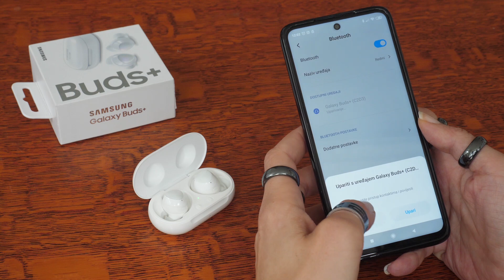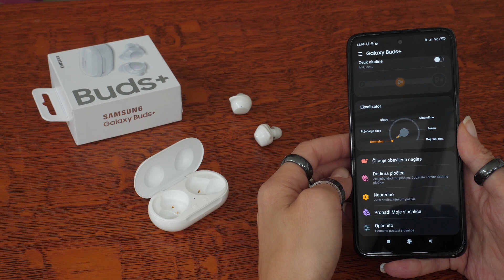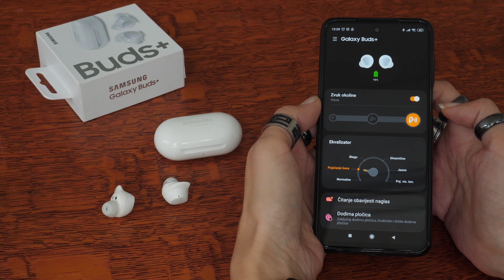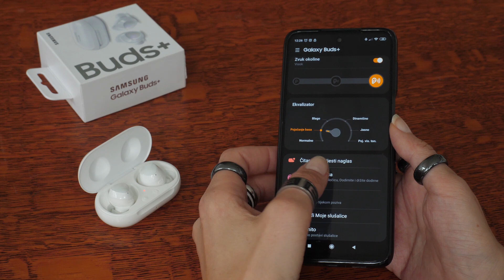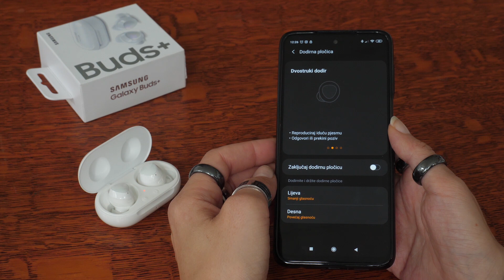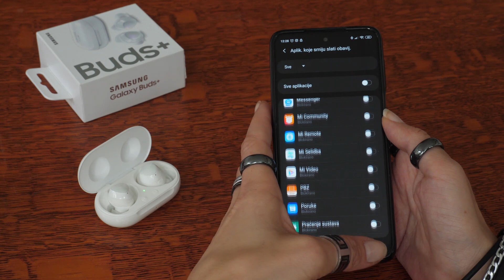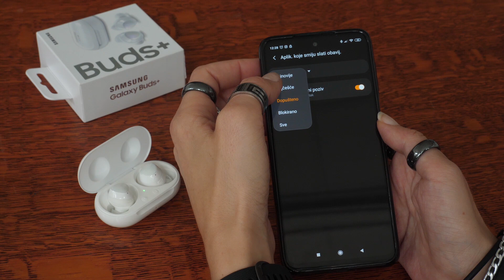Samsung Galaxy Buds+ recenzija - odličan zvuk i autonomija (19.06.2020)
Samsung Buds Plus bežične slušalice su nasljednice originalnog Galaxy Buds modela. Samsung je na drugoj generaciji popravio kvalitetu zvuka u telefonskim razgovorima, dodao još jedan drajver za čišći zvuk i produžio trajanje baterije, No, slušalice još uvijek nemaju aktivno poništavanje buke i ne možete pauzirati reprodukciju glazbe vađenjem jedne slušalice iz uha.

Samsung Galaxy Buds+ specifikacije:
– Dimenzije slušalica: 17.5 x 22.5 x 19.2 mm (po slušalici)
– Dimenzije kućišta za punjenje: 38.8 x 70 x 26.5 mm
– Težina slušalica: 6.3 g (po slušalici)
– Težina kućišta za punjenje: 39.6 g
– Povezivost: Bluetooth 5.0
– Raspon frekvencije: 20 Hz – 20 kHz
– Driver za zvuk: dvostruki AKG driver
– Kapacitet slušalica: 85 mAh (po slušalici)
– Kapacitet kućišta za punjenje: 270 mAh
– Reprodukcija: 11 sati s jednim punjenjem, 22 sata s kućištem za punjenje
– Ostalo: kontrola dodirnom funkcijom, ambient mod, notifikacije, pronađi slušalice, brzo i bežično punjenje, zaštita od prskanja

PRATI NAS NA PORTALU I PRIDRUŽI NA DRUŠTVENIM MREŽAMA